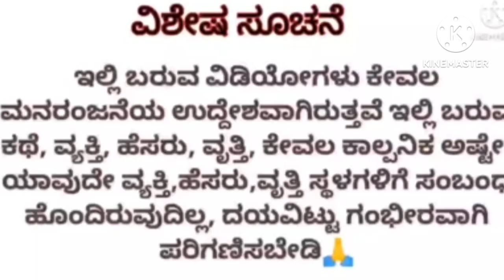ಗೋವಾದಲ್ಲಿ ದೊಡ್ರಂಗಜ್ಜಿ ಮೋಜು ಮಸ್ತಿ ! ರಂಗಣ್ಣನಿಗೆ ಹುಡುಗಿಯರಿಂದ ಬಿತ್ತು ಗೂಸಾ ! ಭಾಗ - 2 ! Kalpataru nadu